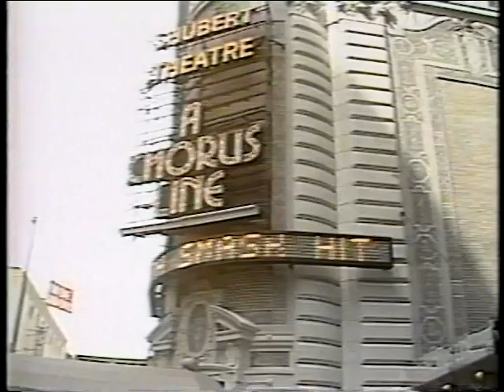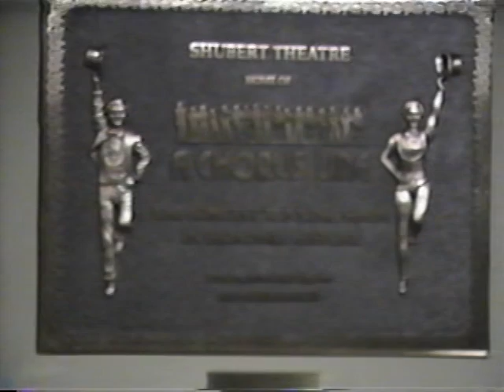A Chorus Line montage